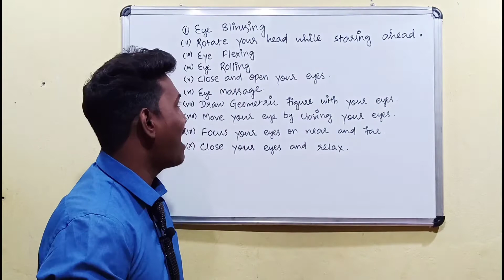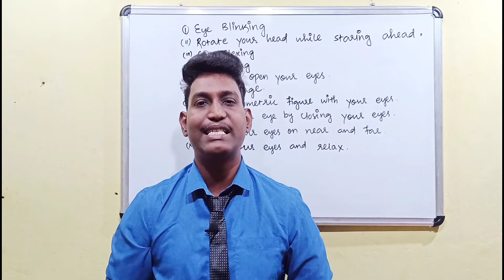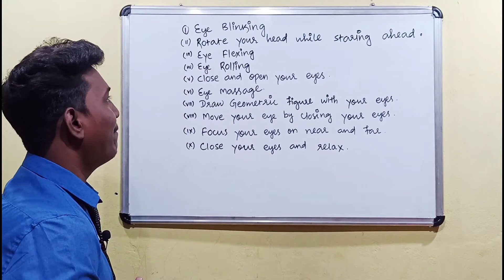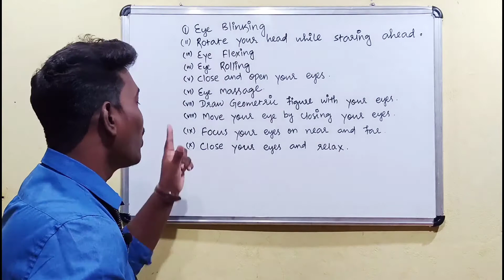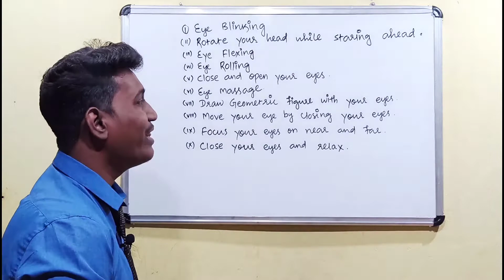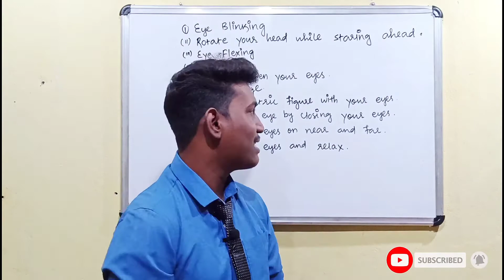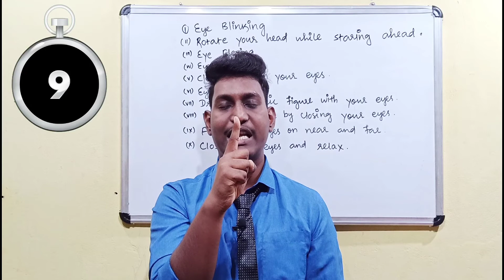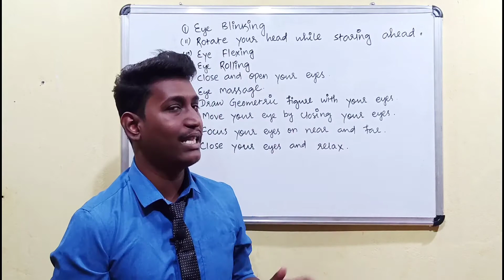10 easy exercises to improve eyesight ||how to improve vision ||2021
your mobile is making you blind ||how to protect your eyes from mobile computer ||2021

10 easy exercises to improve eyesight ||how to improve eyesight ||how to improve vision ||2021

Hello Friends,

i described 10 easy exercises to improve eyesight ,how to improve eye vision, some eye exercises very simply by doing these 10 exercises you can improve your eyesight vision.

Friends in this channel i will provide you* Anatomy of eye and all parts , about optometrist course , details & update on optometrist and eye exams , all the eye tests by optometrist , anatomy of the eye, functions of eye, diseases of eye, pharmacology and all the topics related to Optometrist, ophthalmologist,optician & eyes in Hindi as well as in English.